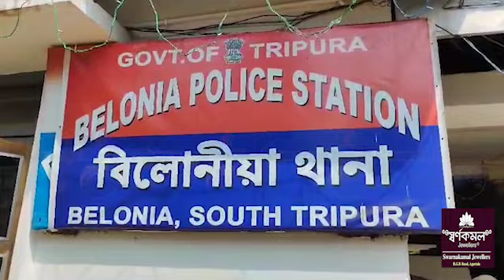Sikokrogni Yakni Yokna Bagwi Belonia SDM tai Policeni Thani Deputation Rwkha Baniya Khlainairog